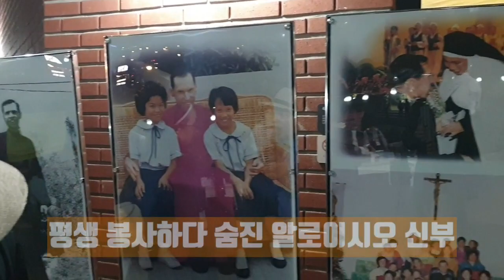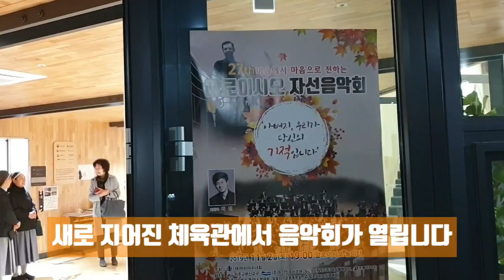최석태 방송, CST-TV 619편) 평생 우리나라 고아를 위해 헌신하다 루게릭병으로 숨진 알로이시오 신부를 기리는 27번째 자선음악회가 열리던 날 스케치. 참 장한 분들입니다.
평생 우리나라 고아를 위해 헌신하다 루게릭병으로 숨진 알로이시오 신부를 기리는 27번째 자선음악회가 열리던 날 스케치. 참 장한 분들입니다.